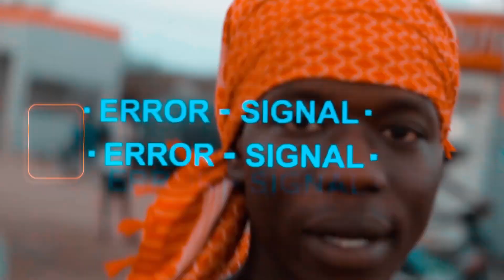JUNIOR jiji malen meune clip officiel